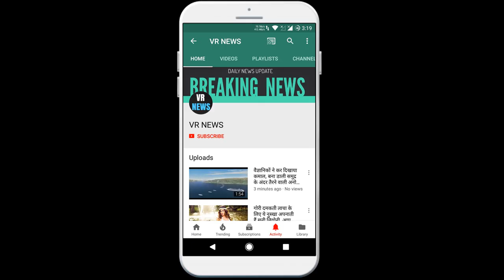Posts अपने 40 वें जन्मदिन पर 40 हजार पेड़ लगाएगी यह अभिनेत्री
Subscripbe to VR NEWS for daily news and updates. Posts This actress will plant 40 thousand trees on her 40th birthday Hello friends, everyone loves the environment. The only difference is that a person does something to save the environment and a person only advocates to save the environment. Every person wants the environment to be clean and better, but few people can take steps for this. If everyone comes together to save the environment, then the environment can be easily protected. But this is possible only when every person takes the initiative to save the environment. But not every person is able to do this, that is why the environment is getting worse day by day. On the occasion of his birthday, he will plant a full forty thousand trees. This actress has been continuously working towards saving the environment for a long time, before this actress has also completed shooting an ed to save the environment. Now everyone is praising this decision of the actress. Actress has announced that now this actress will not give any kind of party on her birthday.

VR NEWS !!